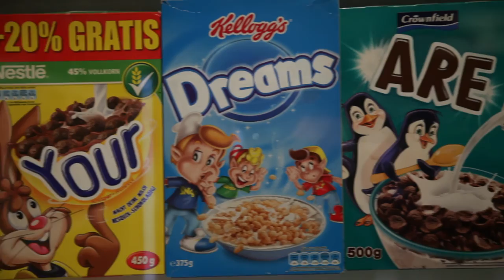Banksy's Dismaland: Eine Reise in den Anti-Vergnügungspark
36 Tage lang war die Ausstellung "Dismaland"  im Ferienort Weston-super-Mare in Somerset, England zu bestaunen. Laut Banksy, ein Familen-Freizeitpark, der für Kinder ungeeignet ist!